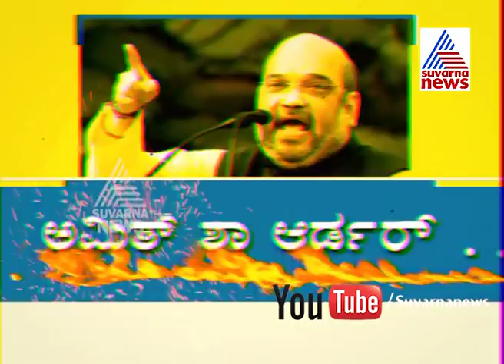Amit Shah Order..! Part 3 | ರಾಜ್ಯ ಬಿಜೆಪಿ ನಾಯಕರಿಗೆ ಬೆವರಿಳಿಸಿದ ಬಿಜೆಪಿ ಚಾಣಕ್ಯ